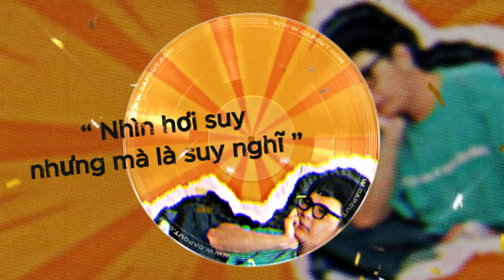Anh em Mọt tái chiến với Boardgame Đuôi Rực Lửa - Khi Loài Chồn Cứu Hoả | Mọt Game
Hãy tưởng tượng câu chuyện làm bạn hứng thú nhất và muốn hiện thực hóa nó thành board game.Công việc này đòi hỏi cơ chế, quy tắc, nghệ thuật, và tất cả các loại biến số khác bao gồm cả những thứ bạn có thể chưa bao giờ xem xét.Hôm nay Mọt muốn giới thiệu với bạn Boardgame Đuôi Rực Lửa siêu thú vị và có tính giải trí rất cao trong quy tắc chơi của nó sẽ giúp bạn xả stress sau những giờ học tập, làm việc căng thẳng.

✌️Hola hola, bọn mình là Mọt Game. Đây là nơi bọn mình chia sẻ những suy nghĩ về các trò chơi do bản thân tự trải nghiệm hoặc tham khảo từ các nguồn có chủ đề tương tự trên toàn cõi internet. Khung giờ phát sóng của Mọt vào lúc 19h30 thứ 3, thứ 5, thứ 7, chủ nhật hàng tuần